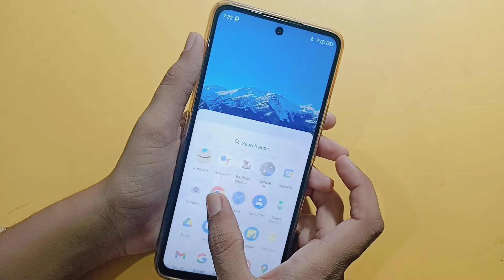Micromax Hotspot password setting | how to set hotspot password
Micromax Hotspot password setting | how to change hotspot password | set hotspot password
how to change hotspot password in Micromax
Micromax Hotspot password
how to set hotspot password in Micromax
hotspot password set kaise kare

Google search
Techno Puja Technopuja@Technopuja